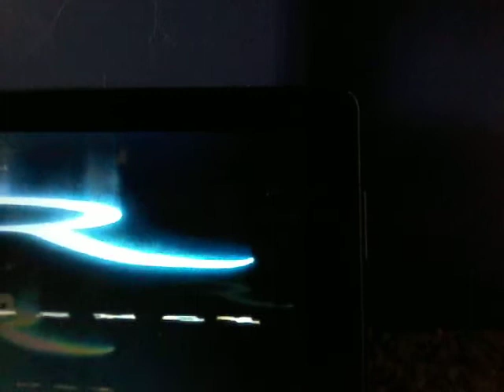The Meeting Fiasco (Movie)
Cast
Rhonda: Mom
Aunt Gina: Mom
Preacher Don: Israel
Karan: Israel
Judge Weird Michaelson: Israel

Written & Produced & Edited & Based On Characters & Directed By
                                             Israel

Israel's World Presents
20th Century Fox
Regency Interprices